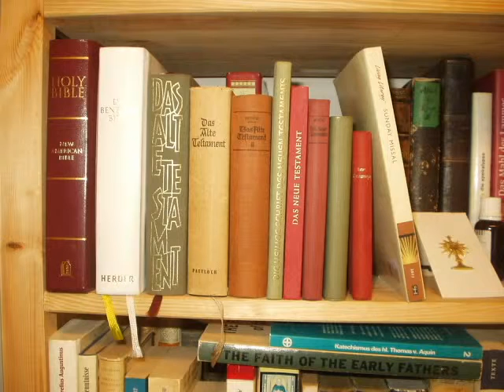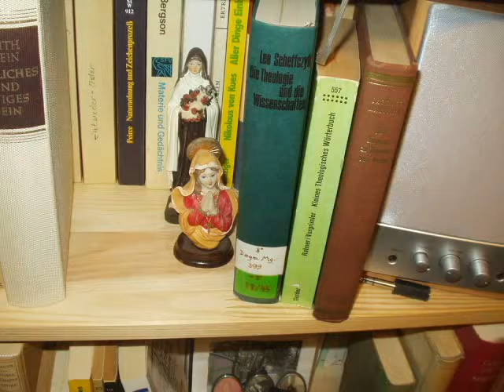Stealin' Time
Detlef Potten / Trencrom Radio (also on amazon and itunes) - copyright Potten-Quade